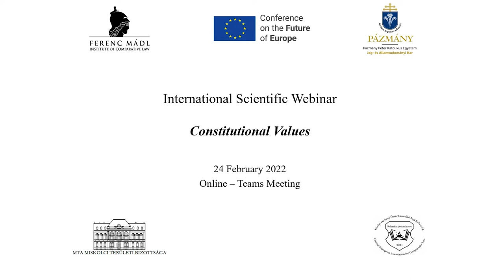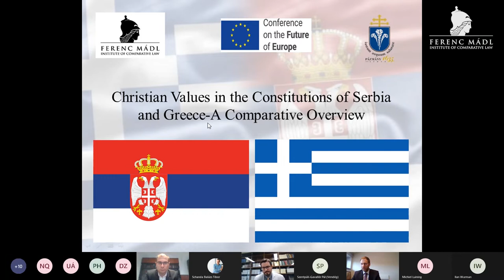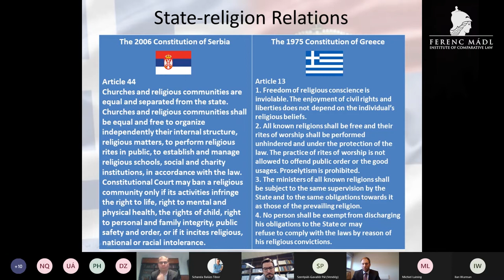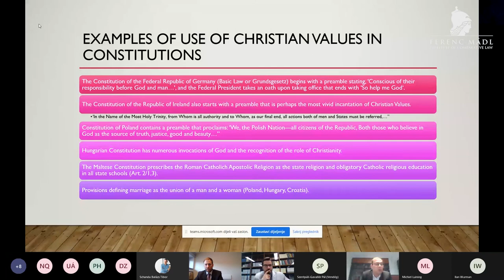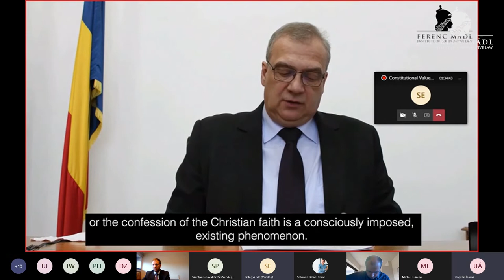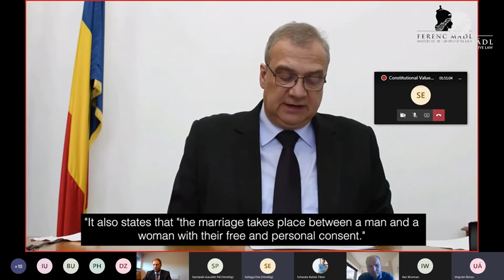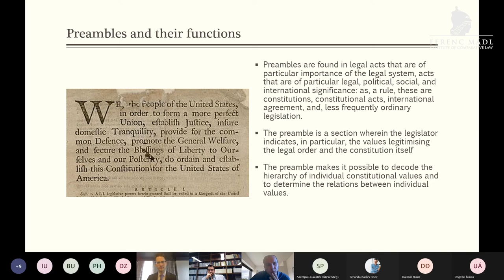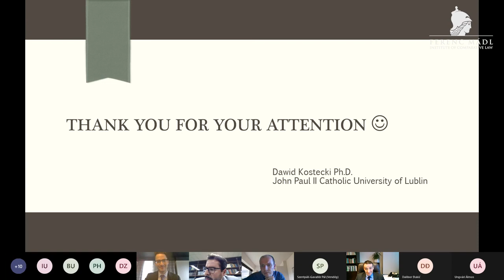Constitutional Values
On 24 February 2022 the Ferenc Mádl Institute of Comparative Law, together with the Faculty of Law and Political Science of the Pázmány Péter Catholic University, the Central-European Association for Comparative Law, as well as the Hungarian Academy of Sciences’ Miskolc Regional Committee, Committee of Legal Sciences organized a webinar in the framework of the EU program Conference on the Future of Europe, titled “Constitutional Values”.
The webinar brought together academics, who gave presentations regarding their article published in the first volume of 2022 of the Central European Journal of Comparative Law.

The event was attended by Professor Dr. János Ede Szilágyi and Professor Dr. Balázs Schanda from Hungary, Assistant Professor Dr. Dalibor Đukić from Serbia, Dr. Dawid Kostecki from Poland, Associate Professor Dr. Frane Staničić from Croatia, Associate Professor Dr. Attila Varga from Romania, and Associate Professor Dr. Ilan Wurman from the USA.